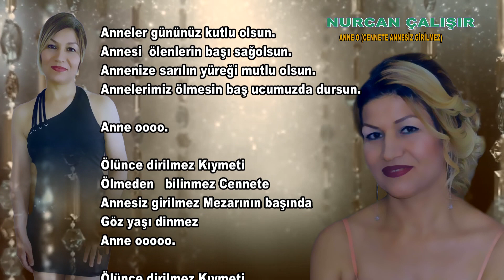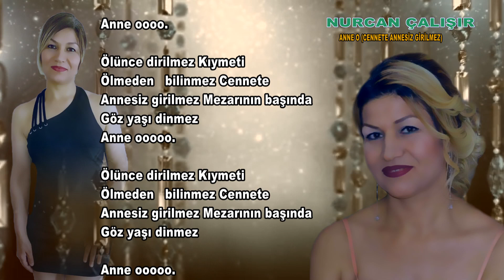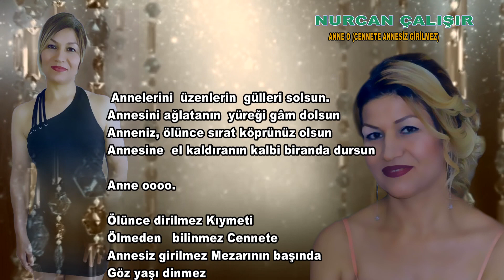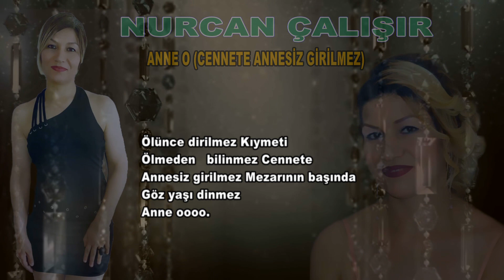ANNELER GÜNÜNE ÖZEL NURCAN ÇALIŞIR ANNE O (CENNETE ANNESİZ GİRİLMEZ)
NURCAN ÇALIŞIR  ANNE O (CENNETE ANNESİZ GİRİLMEZ)
DÜNYANIN EN GÜZEL ÇİÇEĞİ ANNEDİR
ANNELER GÜNÜNÜZ KUTLU OLSUN

Annesi  ölenlerin başı sağolsun.
Annenize sarılın yüreği mutlu olsun.
Annelerimiz ölmesin baş ucumuzda dursun.

Anne o
Ölünce dirilmez
Kıymeti
Ölmeden   bilinmez
Cennete
Annesiz girilmez Mezarının başında
Göz yaşı dinmez
Anne o

Annelerini  üzenlerin  gülleri solsun.
Annesini ağlatanın  yüreği gâm dolsun.
Anneniz, ölünce sırat köprünüz olsun.
Annesine  el kaldıranın kalbi biranda dursun.